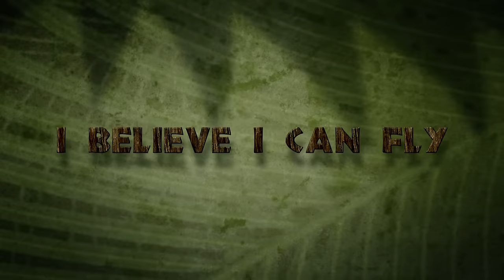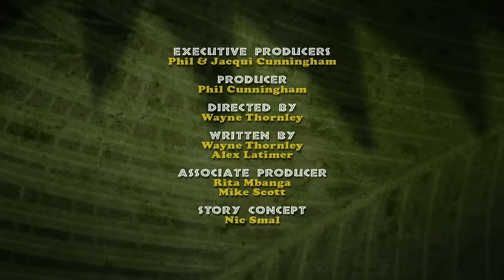I Believe I Can Fly (Jungle Beat Season 2)